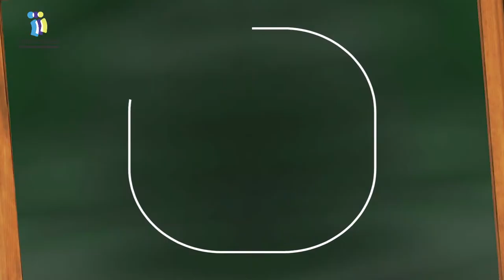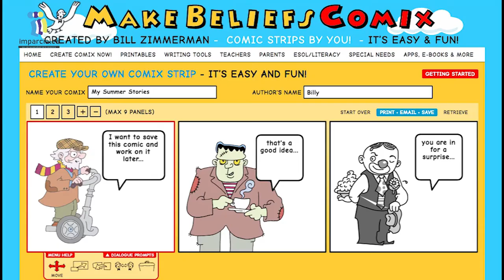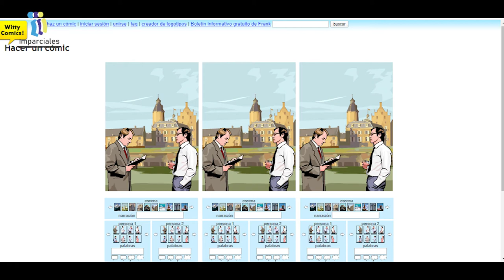La historieta como herramienta didáctica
La historieta es una representación CREATIVA y DIVERTIDA que permite aprovecharse para que estudiantes de cualquier edad aprendan a través de este, motivando un interés partiendo desde la idea de educar entreteniendo.

Con la elaboración de la historieta ayudamos a nuestros alumnos a trabajar diferentes destrezas como la creatividad, el razonamiento y la comunicación escrita, despertar curiosidad y crear motivaciones, partiendo del hecho de que hoy en día los estudiantes crecen rodeados de imagen, donde el icono representa un papel muy importante en el proceso de enseñanza-aprendizaje.